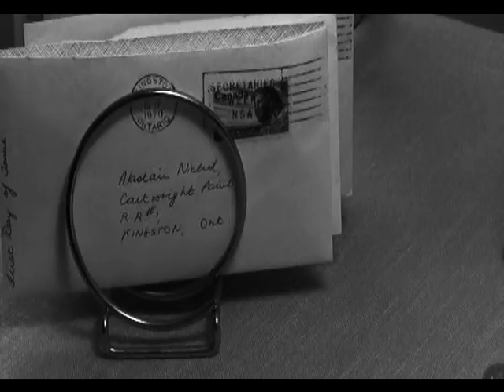Clive Robertson He Stopped Loving Her Today (Cover)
Clive Robertson vocal cover of George Jones song. Audio - August, 2012, Video - June, 2013. Video: James Greatrex; Actors: Ray Caird, Judy Caird, Clive Robertson, Kathleen Sellars and Terry O'Reilly. Video recorded in Sydenham, Ontario.